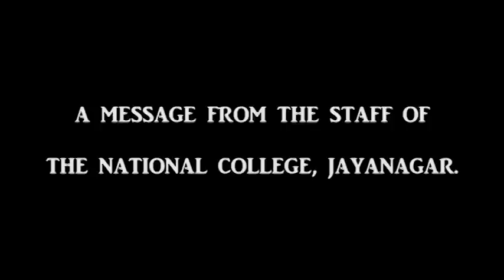Science for All, National Science Day 2015, Sigma Club(1)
National Science Day is celebrated in India on 28 February each year to mark the discovery of the Raman effect by Indian physicist Sir Chandrasekhara Venkata Raman on 28 February 1928.
For his discovery, Raman was awarded the Nobel Prize in Physics in 1930.
This video was shot in The National College for creating scientific awareness among the student community.
Thanks to the faculty of college and members of Sigma Club for their support.